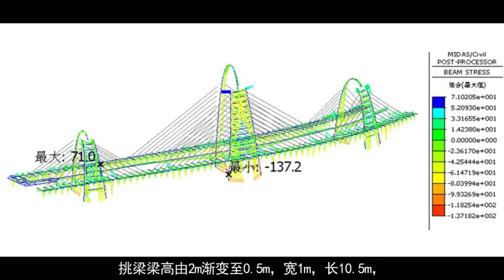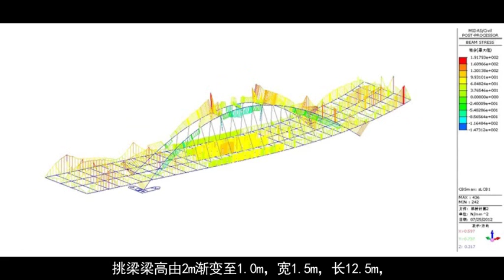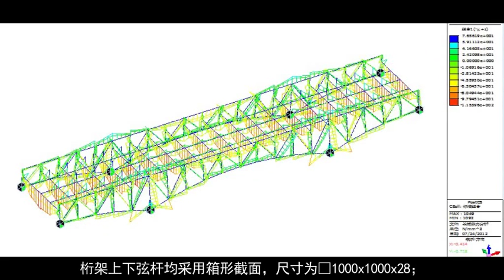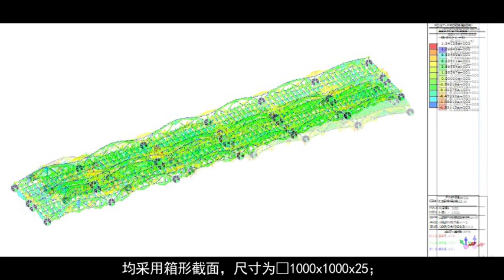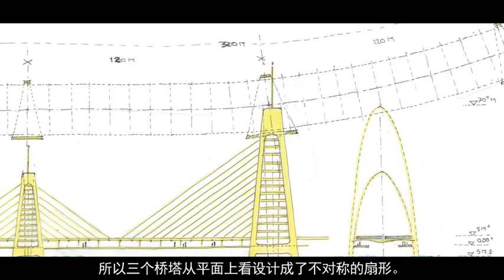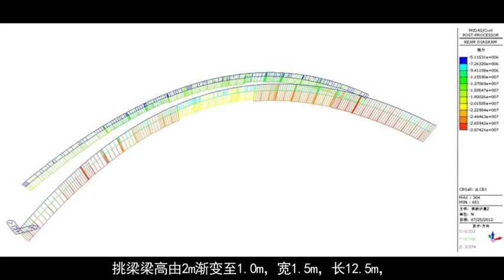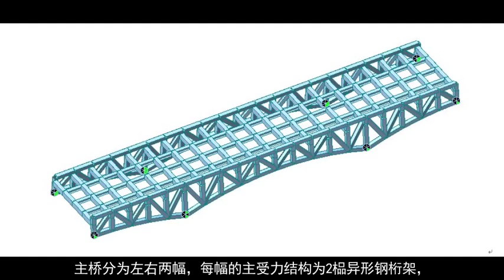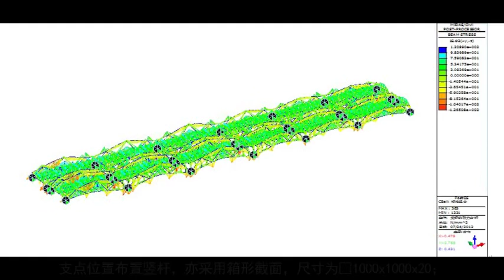Tongzhou Brdiges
3 Bruggen voor Tongzhou, China